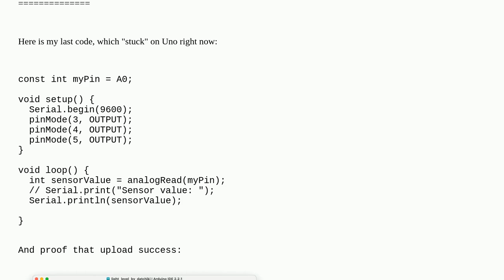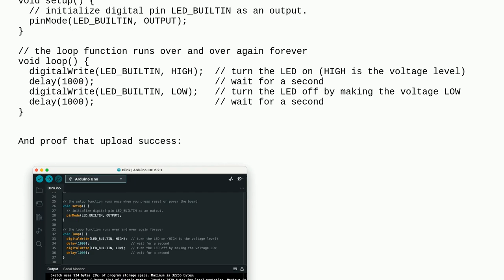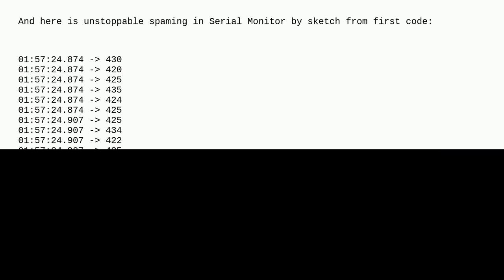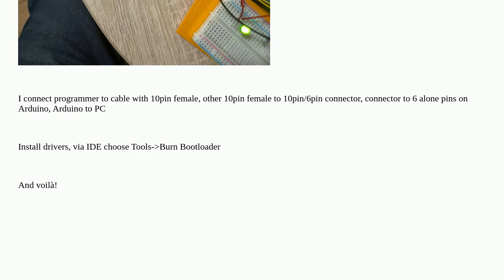Arduino: "Done uploading" but Uno still running old sketch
"Done uploading" but Uno still running old sketch

A special thanks goes out to the awesome community

  arduino-uno